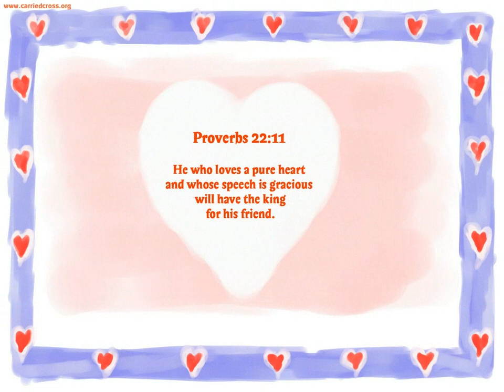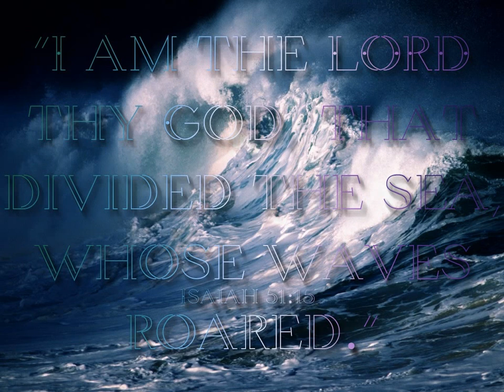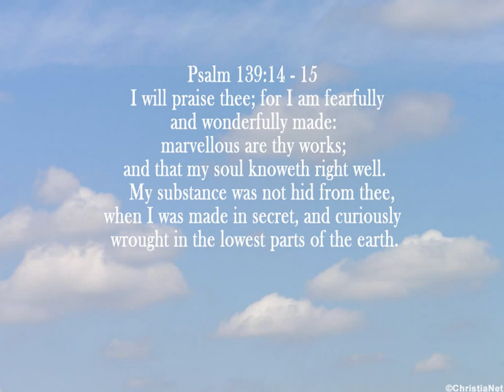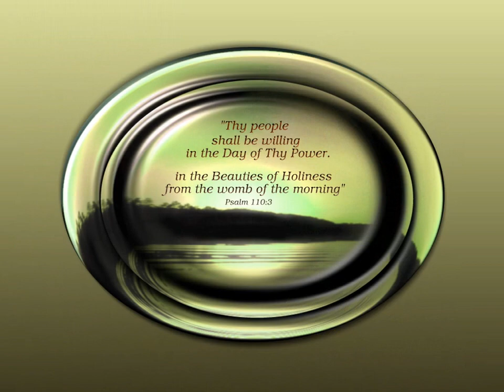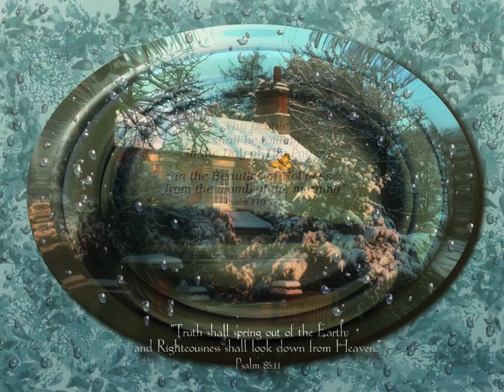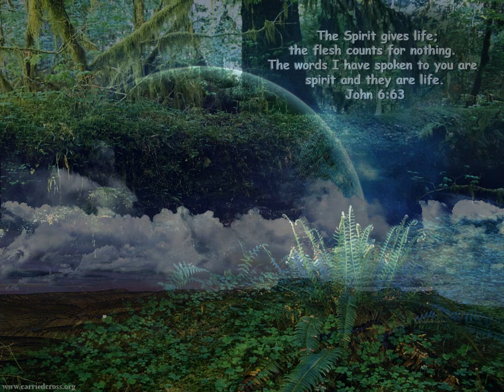🎶 Howard Higashi: Lord How Long, Dear Bridegroom | Bible Verses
Song: Lord How Long, Dear Bridegroom
The Lord's recovery. Howard Higashi Hymns. Longing and Praying. A slide show of Bible verses set to soothing music and beautiful hymn. Lord how long, dear bridegroom.

Lyrics:
1.Lord, how long, dear Bridegroom,
'Til You come, Lord, how soon?
Don't delay for that coming day, coming day.
Grant me, Lord, to be filled
With You, Lord, every day.
Dearest Lord, take me all the way.

Chorus:
Come, Lord Jesus,
Please come, dear Bridegroom;
Precious One, come soon, come soon.
Lord, consume me!
Oh Lord, don't let me stray,
Faithful to You all the way.

2.Lord, make home in all my heart
In my secret, deepest parts,
Hidden, Lord, and reserved for You, for You.
You would be preeminent
In all things and all events,
Possessed by Thee to this extent.

3.In my prayer and deepest plea
In my spirit always be
Saturated and soaked with Thee, with Thee.
This would be my life daily.
Every hour expecting Thee,
This I pray, Lord, desperately!

4.The universe, in it we see,
In the sweetest touch of Thee,
You're my choice and my destiny, destiny.
Lord, whate'er the price may be,
Lord, Amen, let it be!
Oh, my Love, please come back quickly!

5.In Your love I am constrained.
What's within, I can't contain.
Lord, I can't any more restrain, restrain.
In Your love, I'll pour on Thee.
And the church, Your Bride to be,
This my choice voluntarily.

I'm Sal, creator of The Naked Soul. Welcome!

1. The Naked Soul is one of the biggest blog & podcast that dives into the theme of soul-growth, spirituality, and maximizing our human potential. Every day, my mission is to entertain, educate, motivate, and inspire you.

Live your life with a goal. A goal to be the best that you can ever be. Do things that you really love to do. Explore this beautiful world and offer love in abundance. Enjoy the wide verity of top quality videos, poetry, and short movies on my channel. This channel is about bringing the best in you, having fun, thinking deep, personal growth, and having some good laugh. 🙏